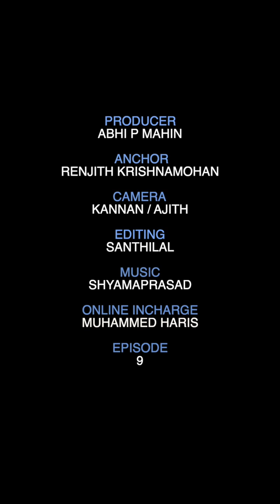വിമർശനങ്ങളെ തല്ലി തകർത്ത് ധോണിയും റെക്കോർഡുൽകളെ വാരിപുണർന്ന് കോഹ്‌ലിയും